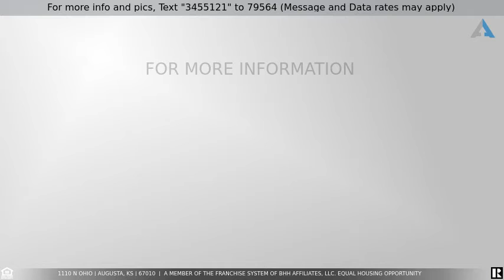Priced at $52,000 - 1110 N Ohio, Augusta, KS 67010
Home for Sale in Augusta

Great opportunity for the investor. Many exterior improvements including-- in 2019--new windows, New exterior doors, new front porch, new hot water heater, repair work done to the siding. Roof and HVAC are 10 years old. Property is being sold As-Is.